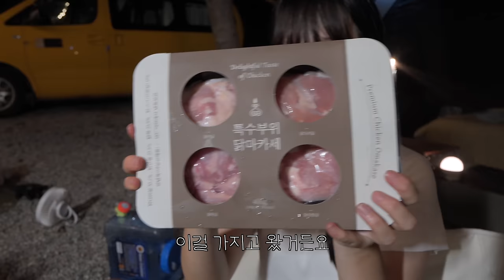숨 막히는 폭염! 개방감 좋은 텐트 안에서 솔로 캠핑 / 전복 물회와 숯불 닭마카세 / 다이소 캠핑 용품 / 캠빌 A텐트 / 캠핑 브이로그 / 진도 카멜리아 힐즈 캠핑장